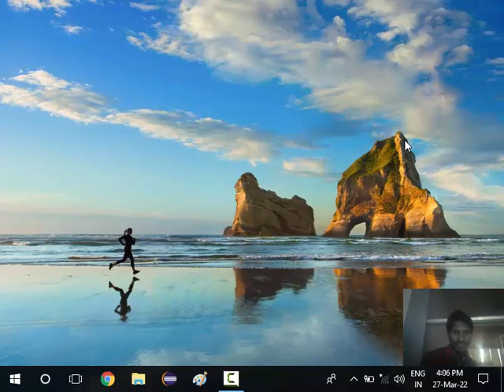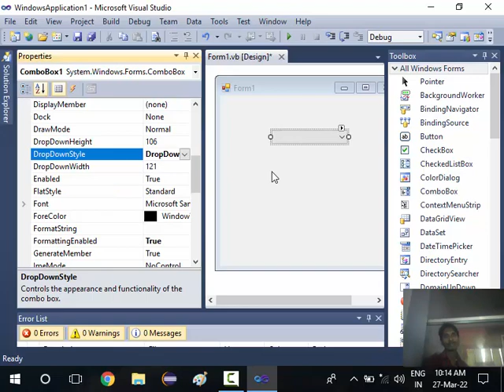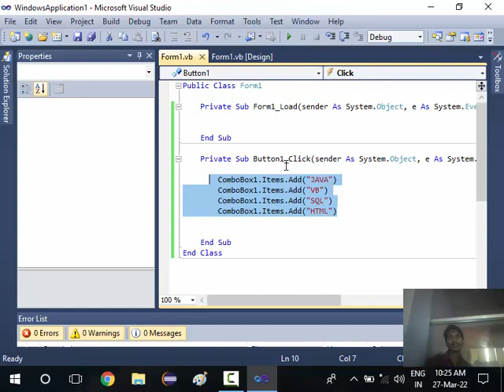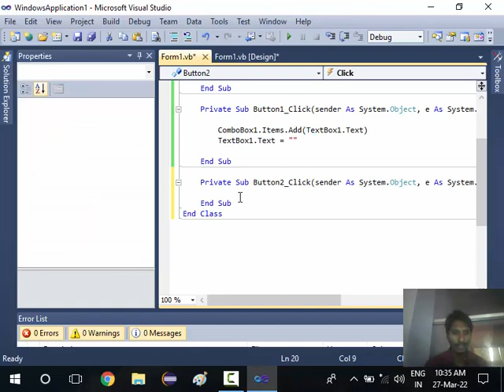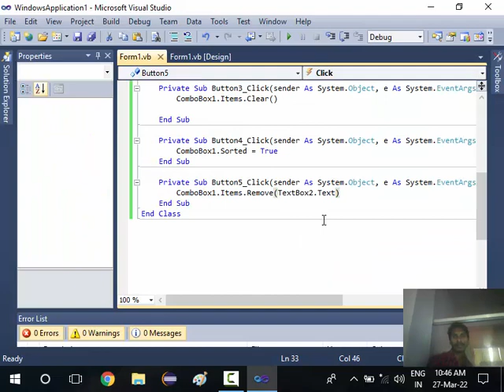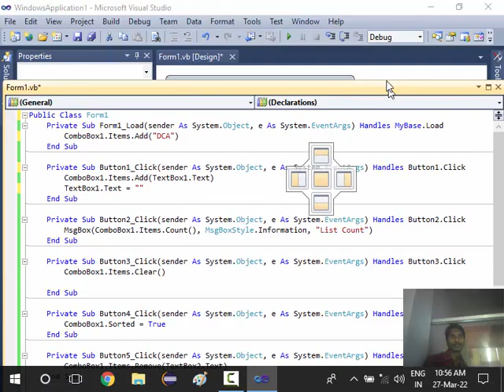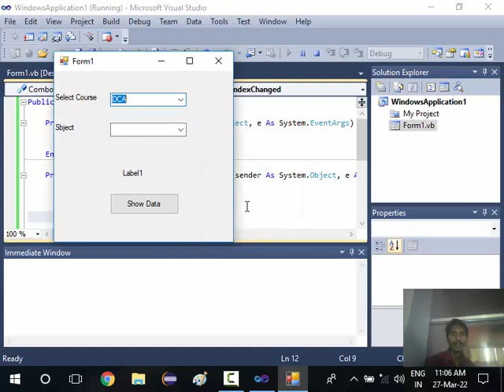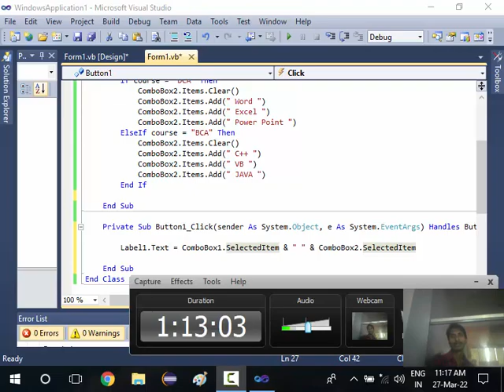8. Visual Basic ComboBox | How to use a combobox Visual Basic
8. Visual Basic ComboBox
How to use a combobox Visual Basic .NET
Visual Basic.net- How to get the selected items in the combobox and show  them in a list box
VB.Net ComboBox Control
VB .net Combo Box property
VB.NET Combobox.SelectedValue
Searches related to vb.net combobox
vb.net combobox selectedindex
vb.net combobox add items
vb.net combobox autocomplete
vb.net combobox readonly
vb.net combobox selectedvalue
vb.net combobox datasource
vb.net combobox valuemember
Learn visual basic in Hindi by Semant Sir
What is combo box,
Combobox in vb 6.0,
Combobox in visual basic,
Combo box in vb,
Combo box in visual basic,
Combo box in visual basic 6.0,
How to use combobox in vb 6.0,
How to use combobox in visual basic 6.0,
Combo box in vb.net,
Learn visual basic,
Learn visual basic in hindi,
Learn visual basic programming,
Learn visual basic 6.0 tutorial,
Learn visual basic for beginners,